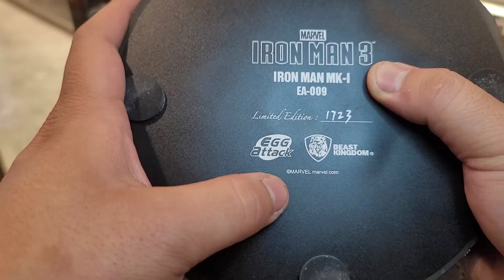Mô hình bản giới hạn Iron Man phiên bản đầu tiên.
Chúng tôi không chỉ tập trung vào chất lượng nội dung mà còn luôn nỗ lực tạo ra một cộng đồng thân thiện và chia sẻ đam mê. Các bạn có thể tham khảo thêm về giá cả của mẫu mô hình Ichiban Kuji tại các cửa hàng của Toysphere qua đường link bên dưới: